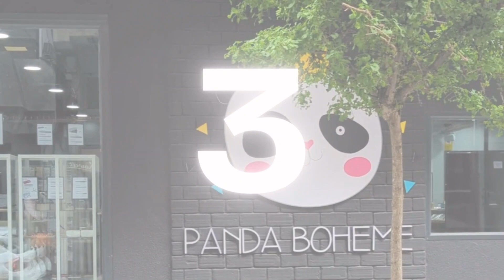KOKUYO GLOO | Cinta adhesiva de doble cara recargable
Con 3 tipos de cinta, ¡hoy probamos la reposicionable!

Este dispensador presenta un diseño práctico y compacto. El cabezal de la cinta adhesiva gira y encaja en la unidad principal.
El cabezal se fija en dos ángulos diferentes para que puedas elegir la posición que te sea más cómoda.

La tapa se cierra automáticamente cuando se guarda la cabeza; esto evita que la tapa se pierda o que se te olvide de cerrarla, al tiempo que evita que la suciedad se adhiera a la superficie adhesiva.